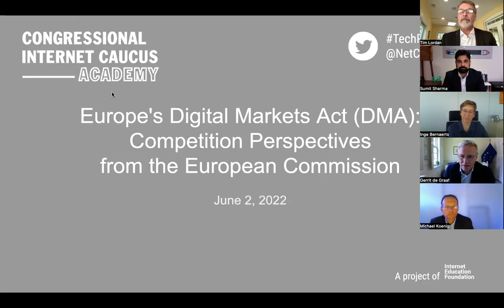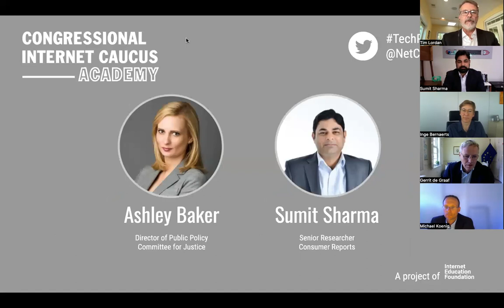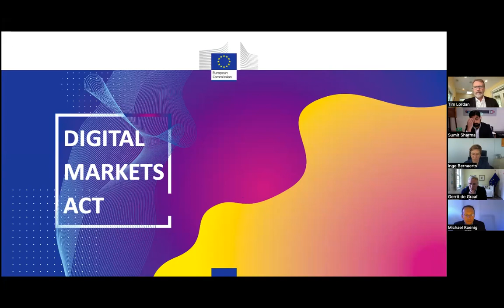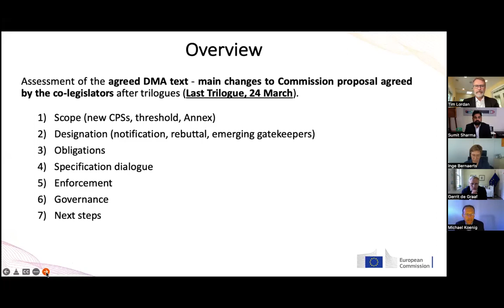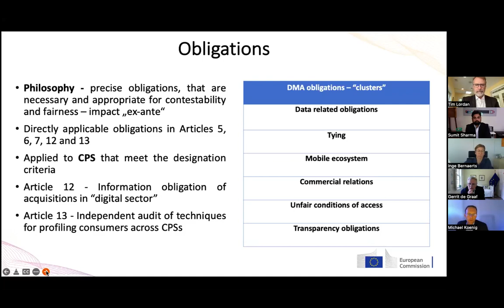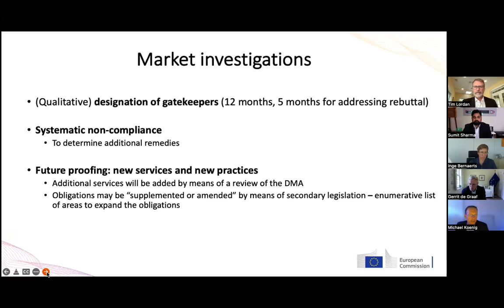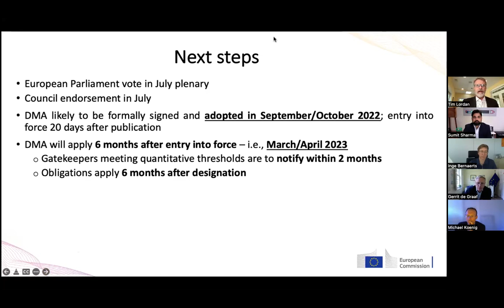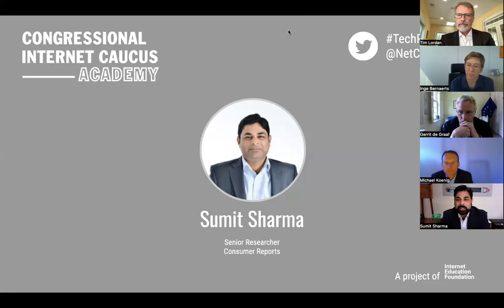Europe's Digital Markets Act (DMA): Competition Perspectives from the European Commission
This is our Tech Policy Recess discussion on "Europe's Digital Markets Act (DMA): Competition Perspectives from the European Commission." For this discussion, we were joined by three DMA experts from the European Commission, DG COMP Policy Director Inge Bernaerts and DG CONNECT Advisor Michael Koenig, and Director for Digital Transformation Gerard de Graaf. They discussed what the DMA will mean for competition in the digital space in Europe. Sumit Sharma from Consumer Reports offered his perspective.